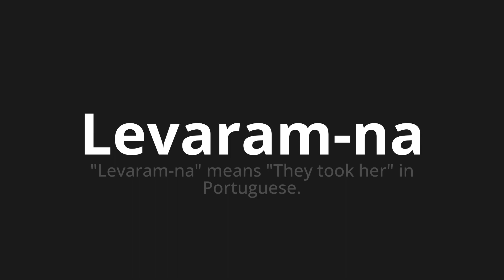How to pronounce Levaram-na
Master the Pronunciation of 'Levaram-na Which Means took it' - which means : "They took it" Means "They Took Her" in Portuguese. 📝 with @PortuguesePronunciation 🎓🗣️ - [Your Guide to Portuguese]

Learn to pronounce 'Levaram-na' perfectly in Portuguese with our easy and engaging tutorial by @PortuguesePronunciation! 📖📽️ In this comprehensive video, we provide you with native speaker examples 🗣️👂 and phonetic breakdowns 🎵 to ensure you get the pronunciation just right.

How to say Led it in Portuguese